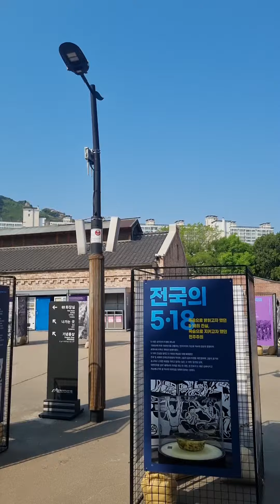서대문형무소역사관에서 대한민국 역사를가슴속으로접하다 ~